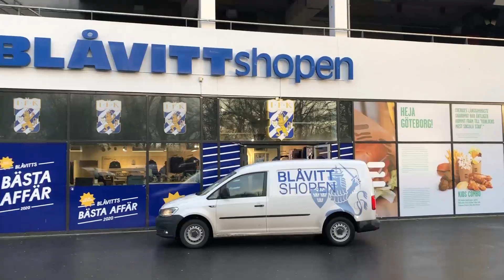Legoarenan flyttas från Kamratgården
Miniatyren av Gamla Ullevi flyttas till Blåvittshopen så att fler kan ta del av det fantastiska legobygget.